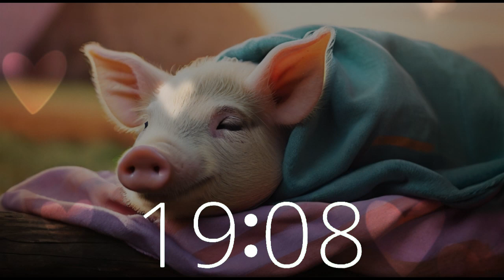Serenade for Slumber | 45 Minute Relaxing Lullabies with Piglet and Blanket | Relax, Refresh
Unwind with 45 minutes of soothing lullabies from Techtonic Grooves, crafted to whisk you away to a realm of tranquility. Picture a serene scene: a pig nestled snugly in a cozy blanket, lulled into blissful sleep by these calming melodies.
Perfect for relaxation, stress-free moments, or simply finding peace in the midst of a busy day.